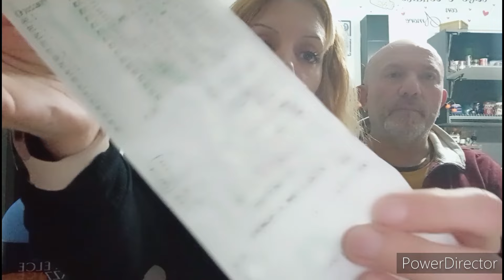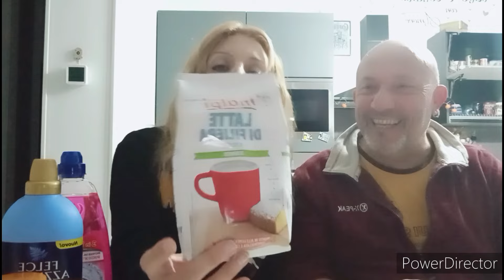MEGA SCORTA RISPARMIO CASA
❤️ Ciao a tutti da Barby Mare, questo è il video sugli acquisti di risparmio casa! Abbiamo fatto una mega scorta!

❤️ Lascia un bel like al video!